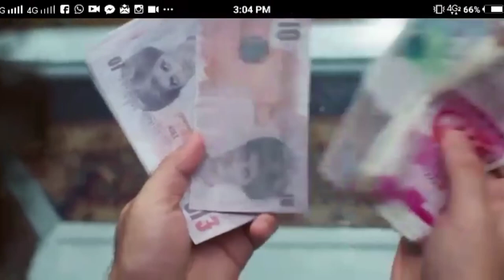Woh Apna Sa | 5th video | Sudeep Sahir | Disha Parmar | Sajjad Nyk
credits

zeetv
zee5
alcamic
rashmi sharma